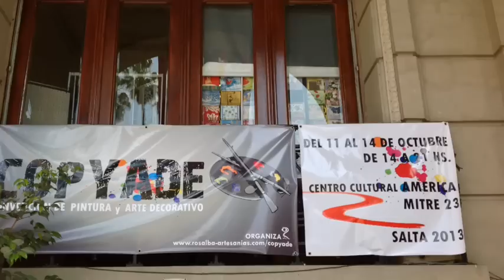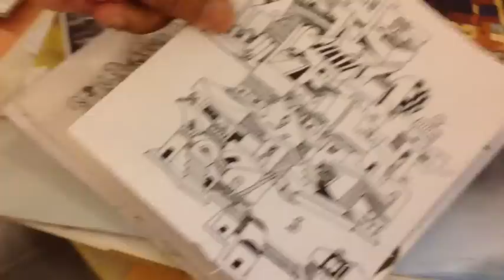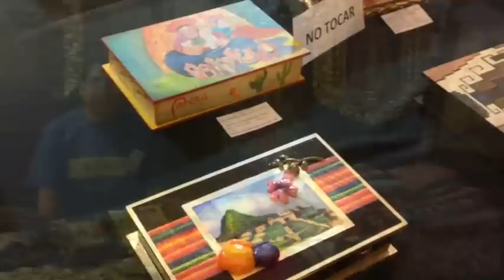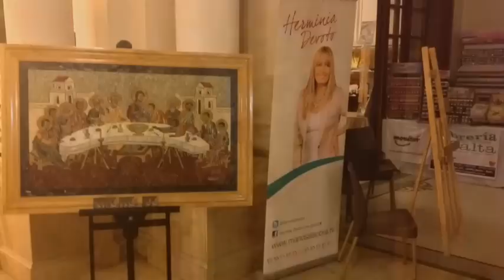Copyade 2013 - Salta Argentina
En el mes de octubre 2013 se realizo en Salta Argentina la 2a Convencion de pintura y Arte decorativo
La organizacion estuvo a cargo de la reconocida artista plastica Rosalba Panza
El pais invitado en este encuentro fue  Peru -
Expusieron artistas de renombre de Argentina y todo America